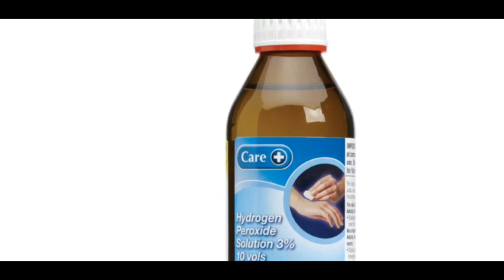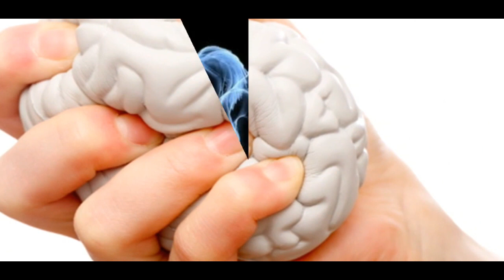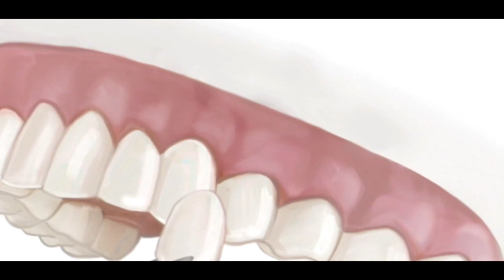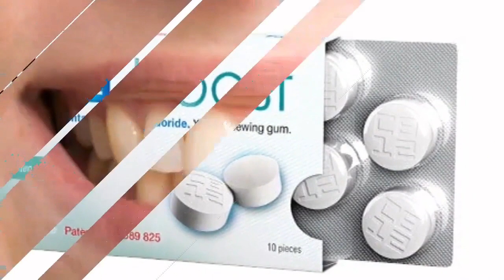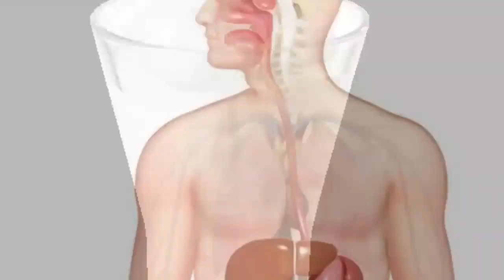Af Urka Iyo Cirrid Dhiiga Sida Loo Daweeyo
Waa xaalado caafimaad daro oo soo badanaysa, raac taloouinkan oo isaga dawee dhakhtar la'aan.